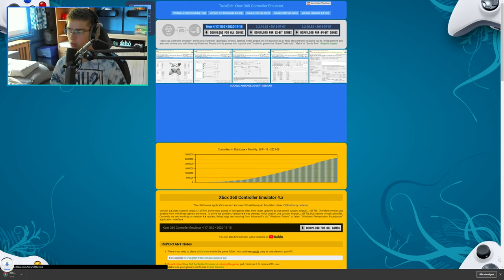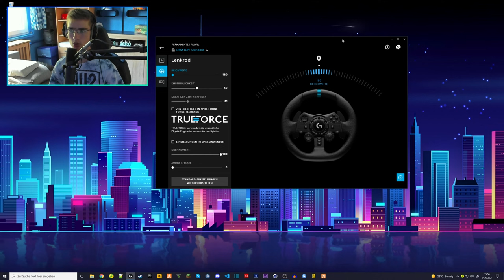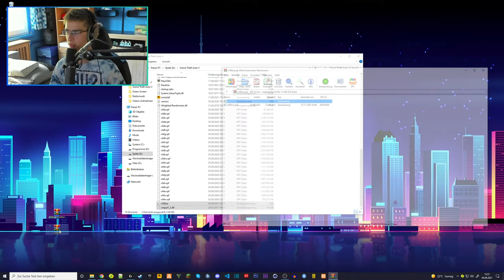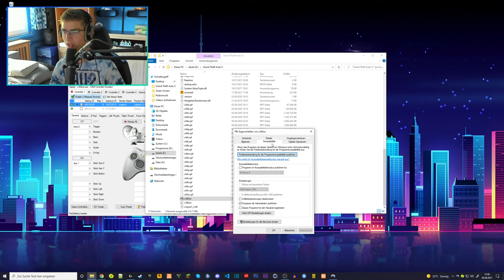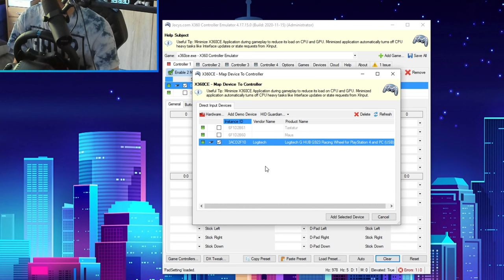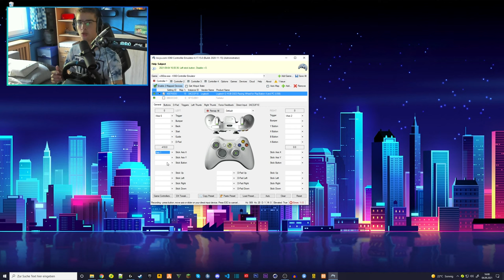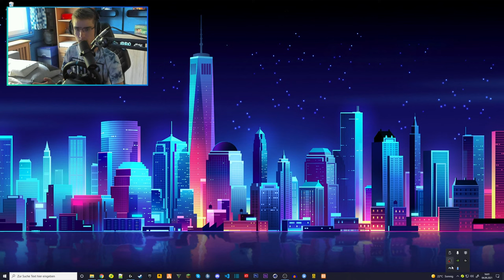Lenkrad und Pedalen in GTA V / GTA ONLINE benutzen | Tutorial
▬▬▬▬▬▬▬▬▬▬[ 🏆 Unterstützung 🏆 ]▬▬▬▬▬▬▬▬▬▬

▬▬▬▬▬▬▬▬▬▬[ 🏆 Unterstützung 🏆 ]▬▬▬▬▬▬▬▬▬▬

▬▬▬▬▬▬▬▬▬▬[ 🎮 Spiel 🎮 ]▬▬▬▬▬▬▬▬▬▬

GTA V ist ein Spiel von Rockstar Games.

▬▬▬▬▬▬▬▬▬▬[ 🎮 Spiel 🎮 ]▬▬▬▬▬▬▬▬▬▬

▬▬▬▬▬▬▬▬▬▬[ 🎭 Socialmedia 🎭 ]▬▬▬▬▬▬▬▬▬▬

▬▬▬▬▬▬▬▬▬▬[ 🎭 Socialmedia 🎭 ]▬▬▬▬▬▬▬▬▬▬

▬▬▬▬▬▬▬▬▬▬[ 🎥 Equipment 🎥 ]▬▬▬▬▬▬▬▬▬▬

▬▬▬▬▬▬▬▬▬▬[ 🎥 Equipment 🎥 ]▬▬▬▬▬▬▬▬▬▬